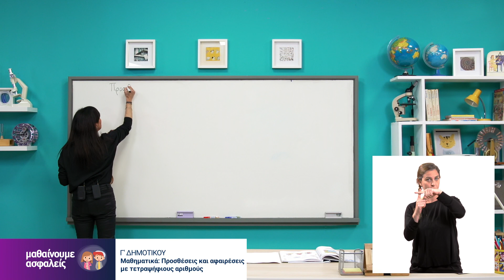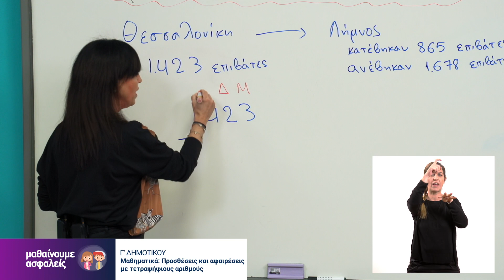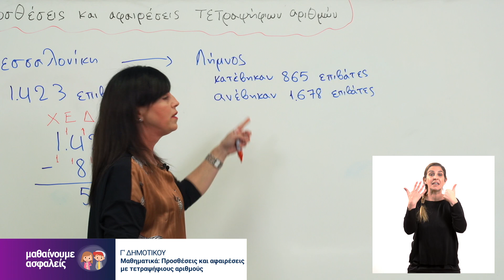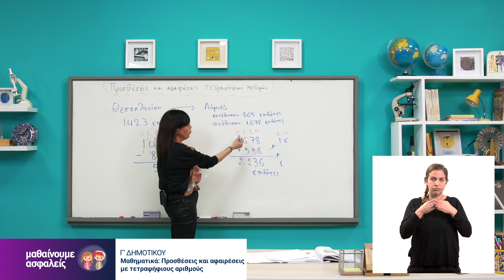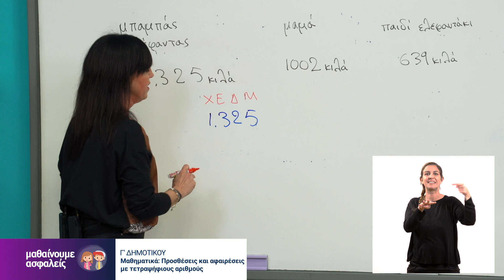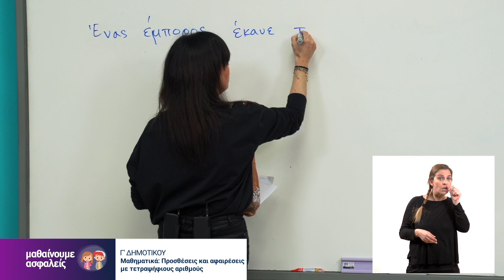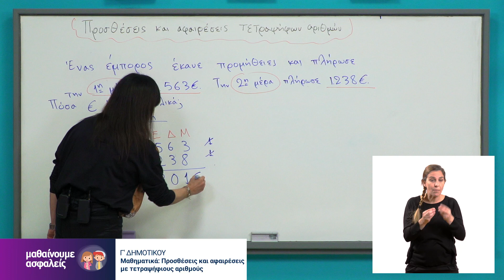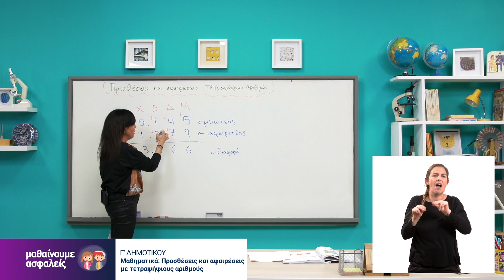Μαθηματικά - Προσθέσεις και αφαιρέσεις με τετραψήφιους αριθμούς - Γ' Δημοτικού Επ. 1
Καλώς ήρθατε στο μάθημα των Μαθηματικών για την Γ΄ Δημοτικού με την εκπαιδευτικό Αλέκα Μίχου. Το μάθημα προβλήθηκε στην ΕΡΤ2 στις 18 Φεβρουαρίου 2021.

Ευχαριστούμε πολύ το ΙΕΠ, την ΕΡΤ, το 1ο Δημοτικό Χαλανδρίου, την δασκάλα Αλέκα Μίχου και την Μυρτώ Γκανούρη για τη διερμηνεία.